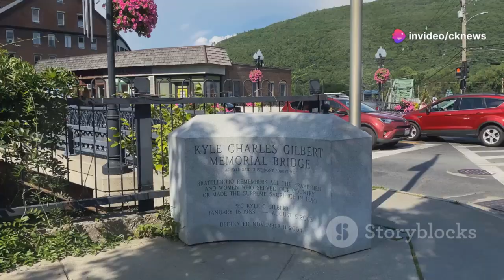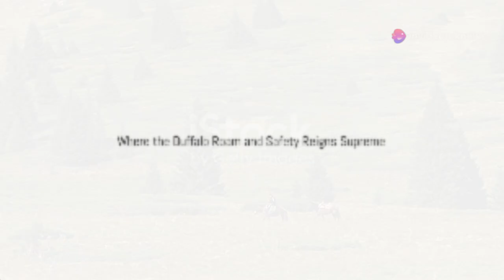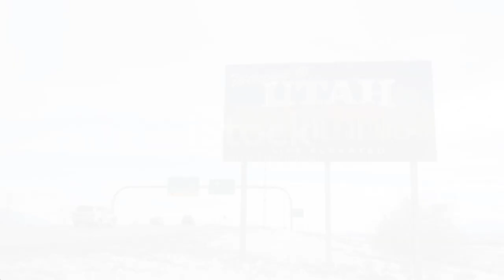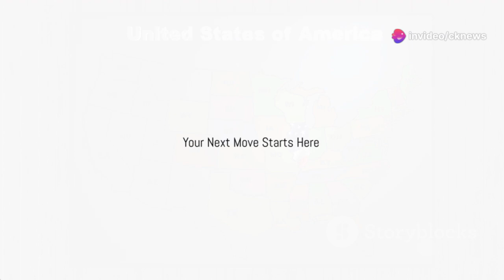Safest States in America for Crime Rates to Live in 2025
10 Safest States in America for Crime Rates to Live in 2025
Top 10 Safest States in America for 2025

Discover the top ten safest states projected for 2025, and learn how safety plays a fundamental role in our lives! From Maine's low crime rates to Vermont's strong community ties, we'll explore what makes these states the safest in the US. Join us as we delve into New Hampshire's responsible gun ownership, Idaho’s rural charm, Wyoming’s stunning landscapes, and more. In this comprehensive guide, we cover everything from outdoor activities in Utah, Minnesota's civic engagement, Connecticut's rich culture, to Rhode Island’s unique character. Empower yourself with knowledge and find where safety and community come together!

OUTLINE:
00:00:00 Are You Living in the Safest State?
00:01:34 The Pine Tree State's Safe Haven
00:03:21 Vermont - Green Mountains, Safe Streets
00:04:01 Live Free and Safe
00:05:53 Idaho - Potatoes, Mountains, and Peace of Mind
00:06:30 Where the Buffalo Roam and Safety Reigns Supreme
00:07:05 South Dakota - From Mount Rushmore to Safe Streets
00:07:38 Utah - Where Red Rocks Meet Safe Streets
00:08:14 Minnesota - Land of 10,000 Lakes and Safe Communities
00:08:46 Connecticut - New England Charm Meets Modern Safety
00:09:19 Rhode Island - Small State, Big Safety
00:09:50 Your Next Move Starts Here